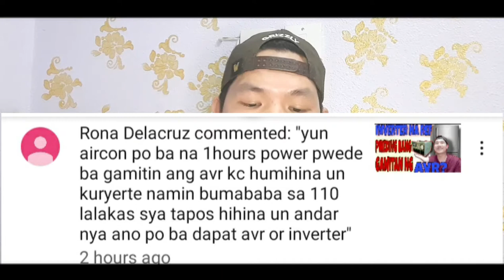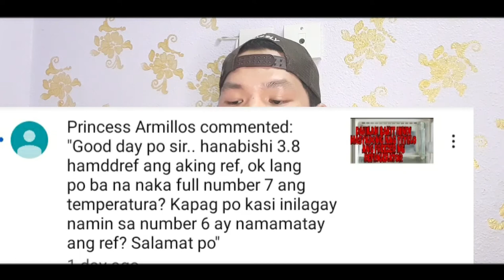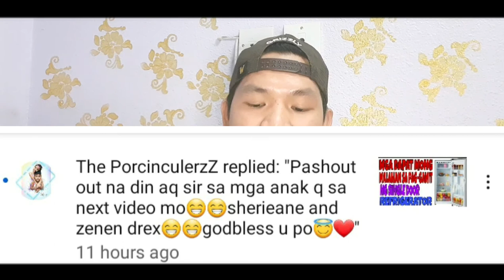Mga APPLIANCES Na Pwedi Mong Gamitan Ng AVR or TRANSFORMER|JFORD TV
hello sa video na ito pag uusapan natin kung anong mga appliances ang kaylangan nating gamitan ng AVR Para hindi agad masira ang ating mga appliances.

kung bago ka palang sa aking channel wag mong kalimutan mag subscrobe at hit mo narin ang notification bell para updated ka ones na nag upload ako ng bagong video salamat.